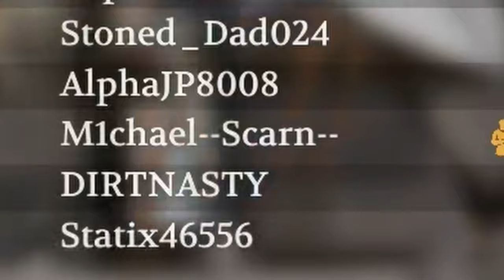Javelins still slap in Chivalry 2 (4K)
I only speak Javelins in Chivalry 2. Check it out in 4k with the boys.

Michael Scarn freaks out in the end. We've all been there.

It's glorious.